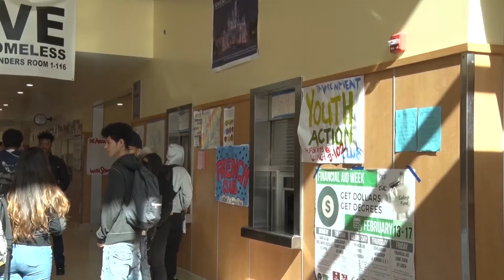Superintendents Staff Message January 2018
West Contra Costa Unified School District Superintendent Matthew Duffy welcomes in 2018 and discusses positive school climate and describes what it looks like, how its achieved, and how it puts students at the center of everything we do in the district.